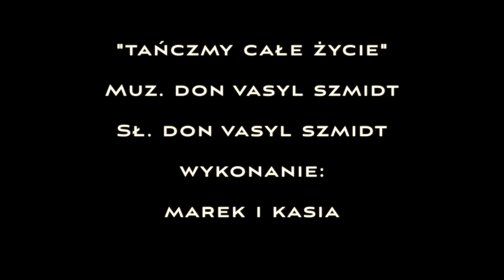Marek i Kasia - Tańczmy całe życie (Cygańska biesiada)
Tańczmy całe życie
Muz. / Sł. Wasyl Szmidt